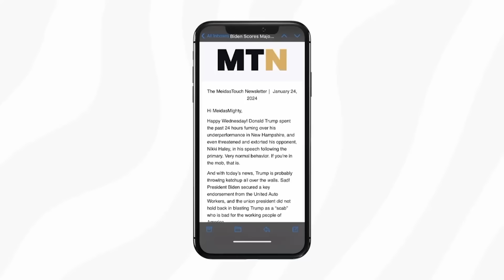YIKES! Trump MENTAL ISSUES Get Worse in AWFUL NC Speech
MeidasTouch host Ben Meiselas reports on Donald Trump’s disastrous speech in Greenville, North Carolina.